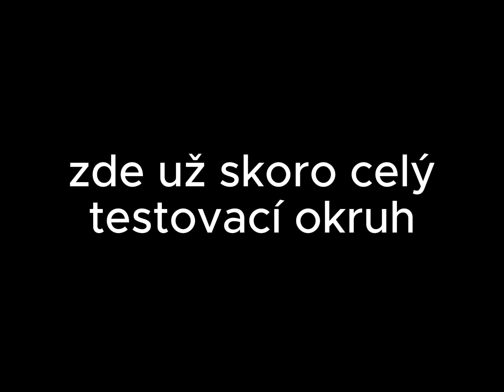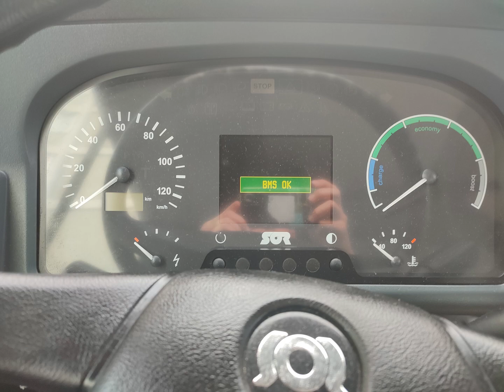Testovací jízdy SOR NS Electric